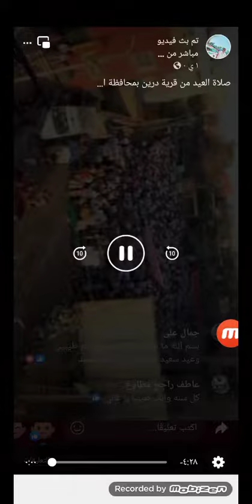العيد @فرحة#من قرية درين مصر #2032